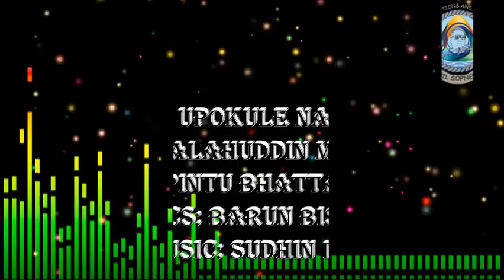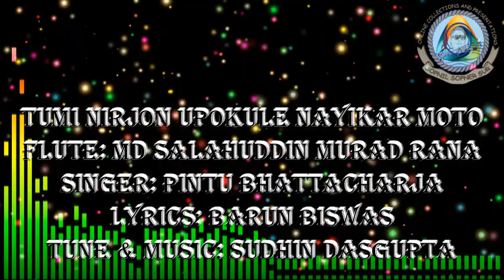TUMI NIRJON UPOKULE NAYIKAR MOTO II তুমি নির্জন উপকূলে নায়িকার মতো II 326TH FLUTE COVER BY MURAD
TUMI NIRJON UPOKULE NAYIKAR MOTO
FLUTE: MD SALAHUDDIN MURAD RANA
SINGER: PINTU BHATTACHARJA
LYRICS: BARUN BISWAS
TUNE & MUSIC: SUDHIN DASGUPTA